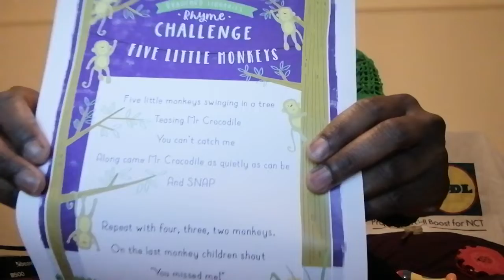Online Music Makers-Wednesday 1st April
Rhyme Challenge - 5 Little Monkeys